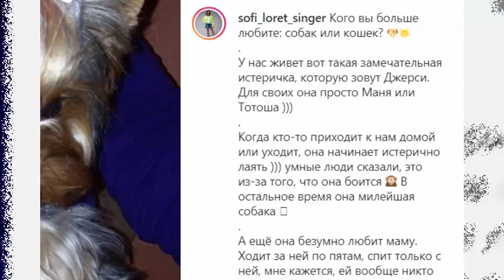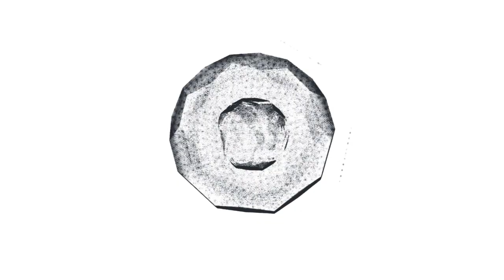Чем занималась Софья Льорет до проекта «Голос. Дети»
Софья Льорет — российская певица, участница шоу «Голос. Дети 7 сезон» на Первом канале и чем же она занималась до проекта.

Специальный канал Новостей о самых важных событиях в России и в Мире.
►Звезды шоу бизнеса
►События
►Факты
►Скандалы
►Расследование
►Политика
И многое другое, Вы можете найти у нас на канале.